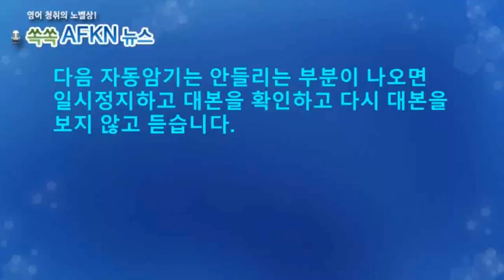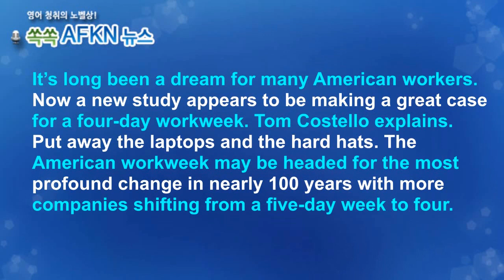[영어뉴스청취] 4일 근무제, 꿈인가 현실인가_자동암기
근로자들의 오랜 꿈이었습니다. 주 4일 근무인데요.
새로운 한 연구가 주 4일제을 지지하는 그럴듯한 논거를
제시하고 있습니다. 주 4일제를 시범 도입한 기업들의
직원들은 스트레스를 덜 받았으며 생산성이 향상되어
회사의 수익이 35퍼센트 늘었다고 합니다. 92퍼센트의
기업들이 4일제를 고수하겠다고 밝혔습니다.
★★★이벤트★★★
1. 구독자 수가 지금의 약 두배인 8천명 도달 시
2. 또는 해설강의 월 평균 조회수 1000회 도달 시